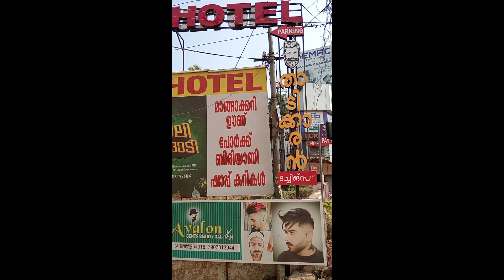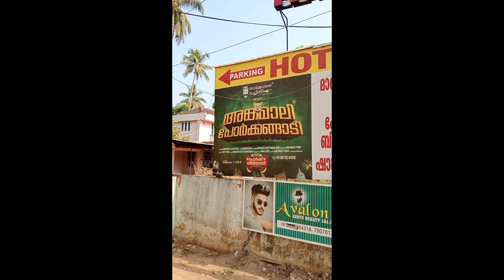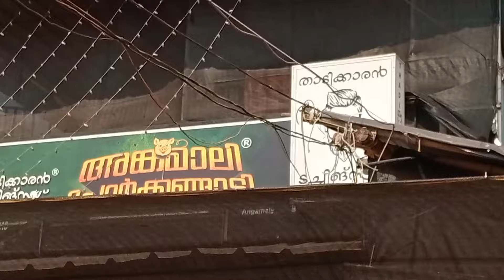അങ്കമാലി താടിക്കാരൻ്റെ കട. Angamali Thadikkarante kada.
നല്ല ഭക്ഷണം കിട്ടിയാൽ ആ സ്ഥലത്ത് എത്തിയാൽ അവിടെ തന്നെ നമ്മൾ കയറാൻ ശ്രമിക്കും. അങ്ങനെയുള്ള ഒരു അങ്കമാലിക്കാരൻ്റെ കട.